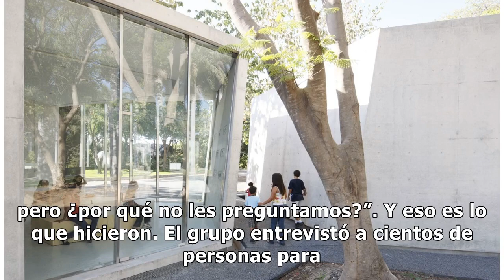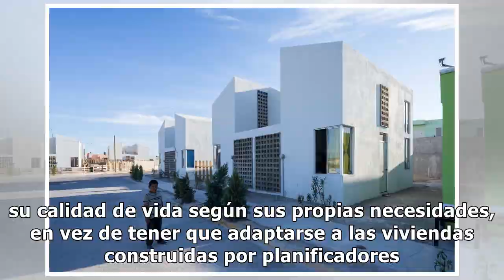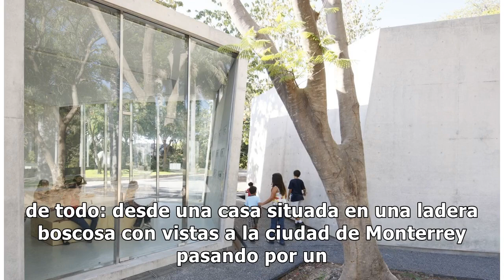La arquitectura humanista de la mexicana Tatiana Bilbao